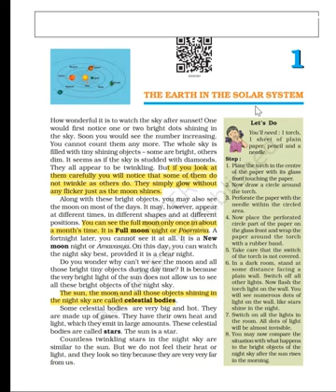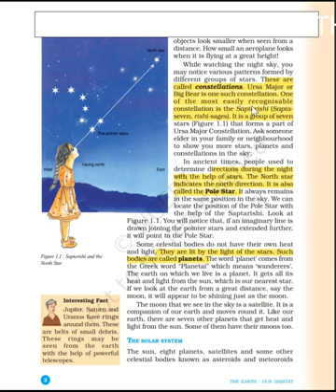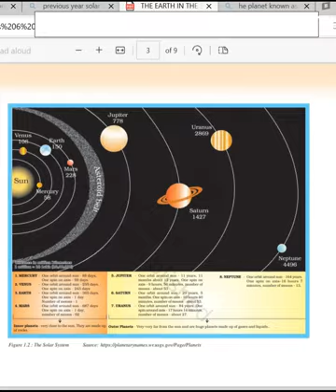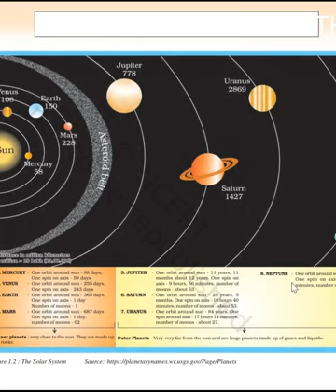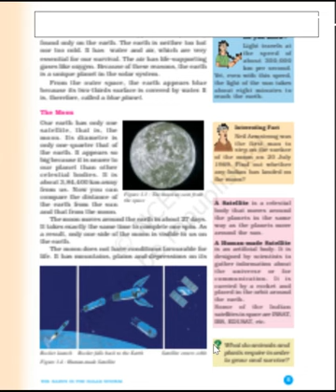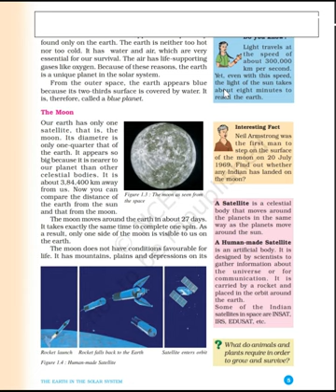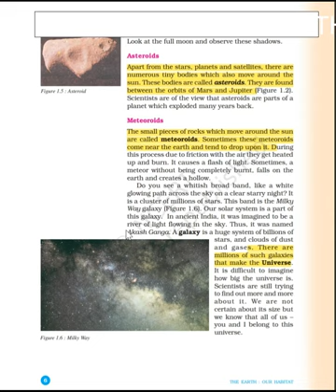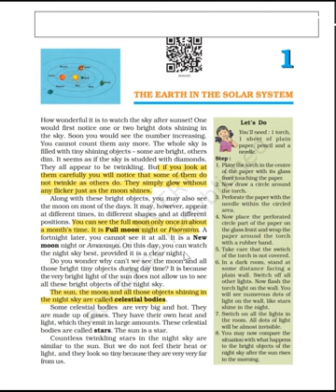UPSC Geography Chapter 1- The Earth in the Solar System (Class 6th NCERT)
✔️ Class: 6th
✔️ Subject: Geography
✔️ Chapter: The Earth in the Solar System
✔️ Topic Name: The Earth in the Solar System Full Chapter Class 6 Geography | NCERT Geography Class 6 Chapter 1
✔️ Topics Covered in This Video: Full Chapter Explanation & Exercise from Class 6 Geography Chapter 1 The Earth in the Solar System

- Initiative includes (CSAT+GS Prelims) and Mains I will be including Essay , GS 1 , GS2 , GS 3 , GS4 answer writing along with PSIR as optional . All users won't need to invest a single Penny .

UPSC aspirants who are doing self study or taking any type of offline or online coaching & appearing in UPSC CSE 2024, 2025 & beyond.
Even Students who unfortunately are not able to clear UPSC CSE 2022 final result or have appeared in UPSC Prelims 2023 & are not satisfied with their performance, can join this channel for holistic preparation for CSE examination.

UPSC Free Resources, IAS Ki Taiyari Free Me Kaise Karen.